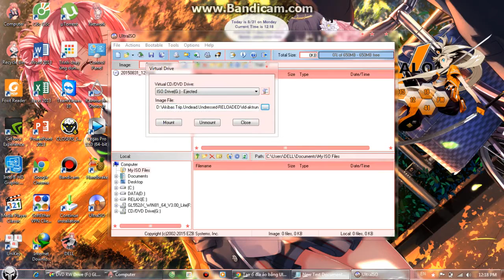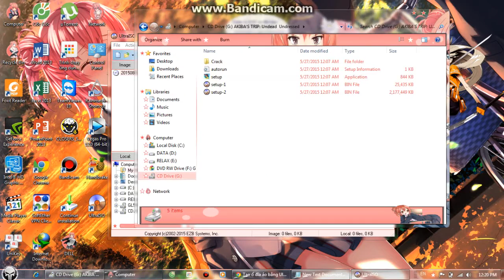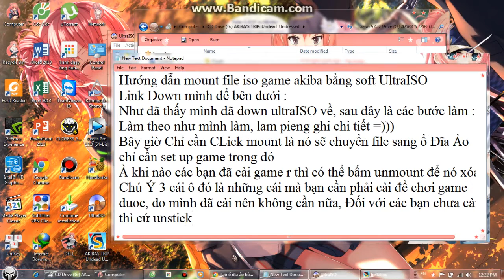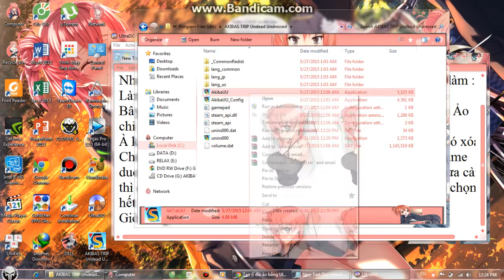How to set up akiba's trip undead & undressed